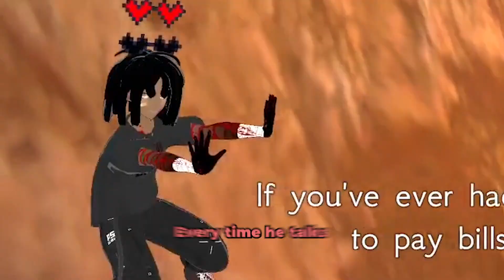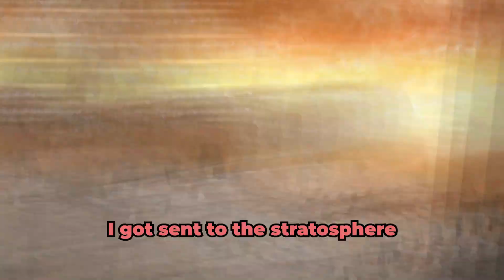PUSHING IT! WITH SISYPHUS!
Pushing It! With Sisyphus is a dastardly hard and Zeus sucks for the punishment. Let us know if you want to see more but that'll be Pushing It! 😤

◻ Content Permissions
You are allowed to share clips from us, as long you credit properly!